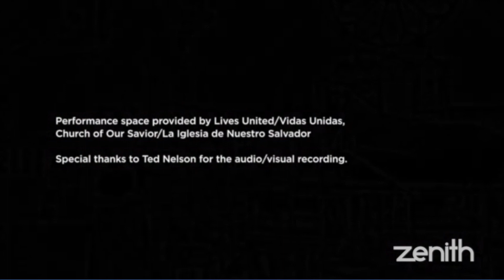Zenith 2021 Day 4 - Anna Reider, violin; Kelly Kuo, piano